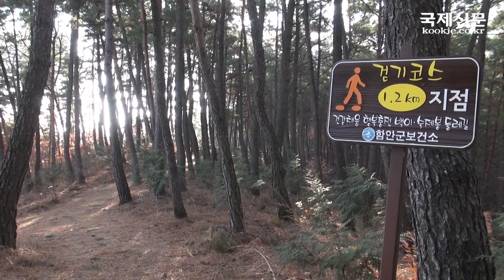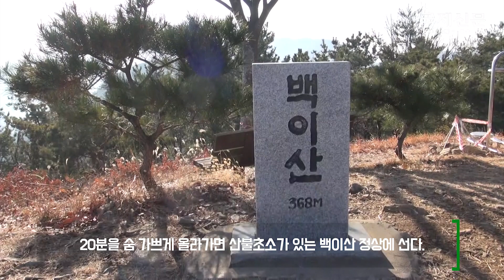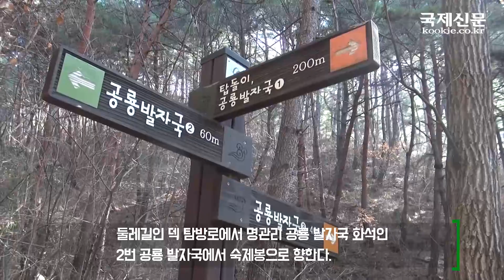근교산&그너머(Vicinity of the mountain hike, 1161) 함안 백이산~숙제봉(Haman Baegisan)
이번 근교산팀은 함안 백이산 숙제봉을 등반했다. (The Vicinity of the mountain hike team climbed Baegisan Gunbuk-myeon, Haman-gun, Korea, this week. Let's go to the Mountain.)